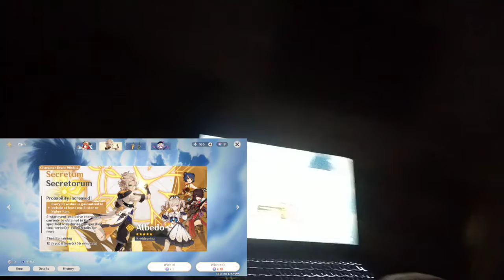WIN OR LOSE THE 50/50? (GENSHIN PULLS)